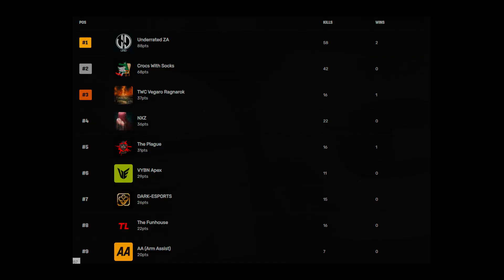Farming On A New Res?! | ACGL Trios ( 29/09/23 )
Took a break, came back strong, playing on 16:9 for the first time ever!